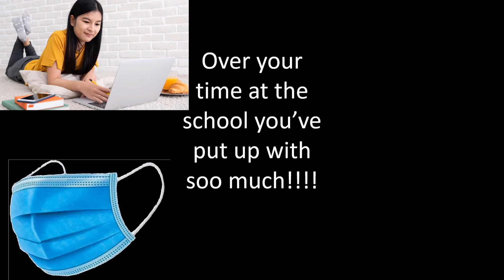Today we said farewell to the year 11 student 😭